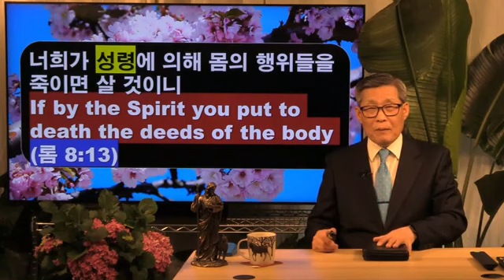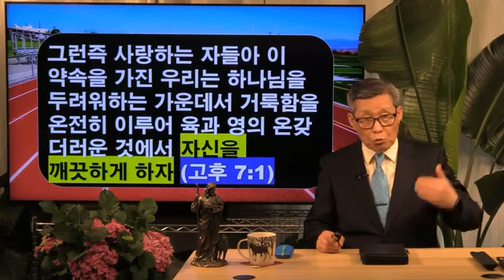예수님처럼 거룩해지기 위해 I 구원을 받다 (김홍기 목사)